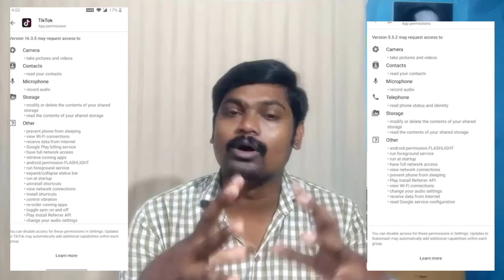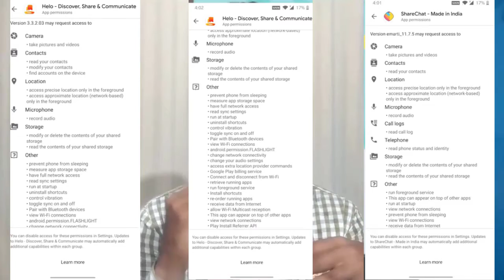India App Vs China App Hidden Secret II Why We Need To Uninstall China Apps II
# Stalin tech Telugu # mamidistalin #
(OR)
Please support my YouTube channel(Stalin tech Telugu) and me which can boost me up to create more creative and more quality technical videos like android tips and tricks and windows tips and tricks and also on how to earn money online from the comfort of home from you tube, blog etc. along with fun and entertainment. I will also present product unboxing and reviews.

Realme 5s umboxing